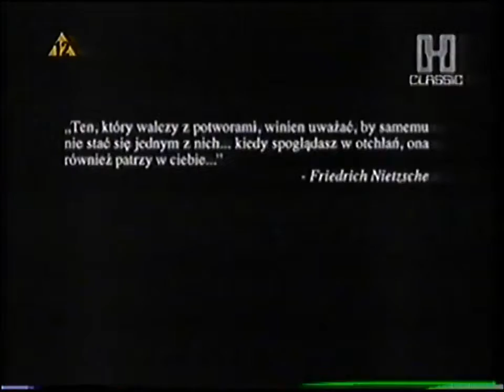Hyper Classic-Baldur's Gate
Hyper Classic nadawany był na kanale Hyper (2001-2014). W programie swoje miejsce znalazły starsze gry, prezentowane w postaci gameplay'ów i cutscenek, często okraszone niezapomnianą ścieżką muzyczną.

Nagranie pochodzi z prywatnej kolekcji. Przedstawiona treść nie jest moją własnością.